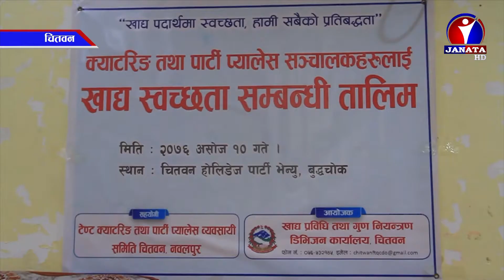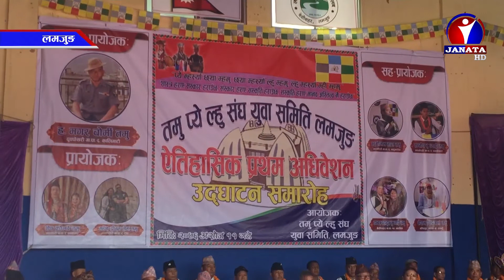Pradesh Samachar || प्रदेश समाचार 2076 - Ashoj 11